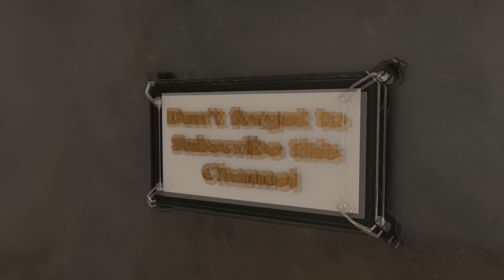നിസാമുദ്ദിന്‍ സമ്മേളനത്തില്‍ പങ്കെടുത്ത രണ്ട് പേര്‍ക്ക് കൂടി ജില്ലയില്‍ കോവിഡ് 19 സ്ഥിരീകരിച്ചു.